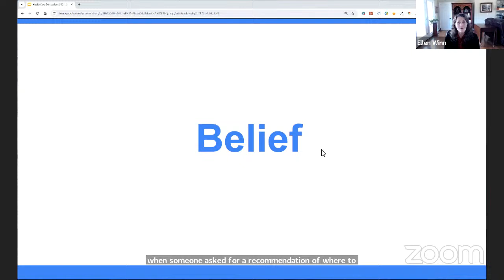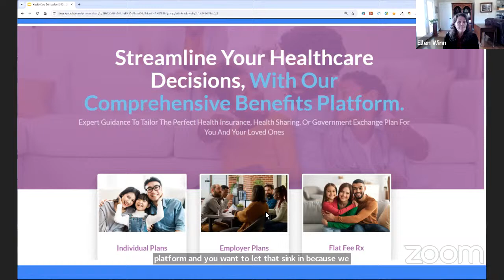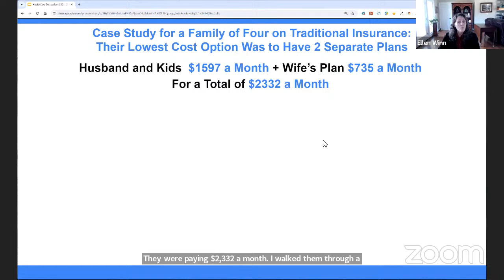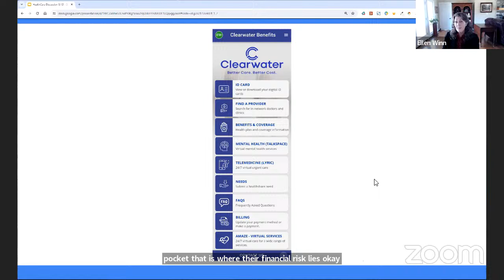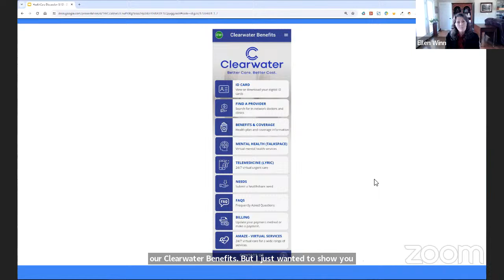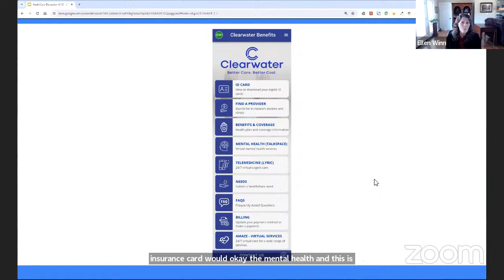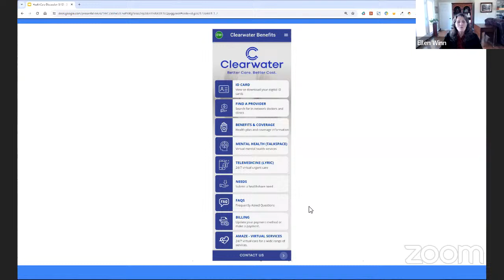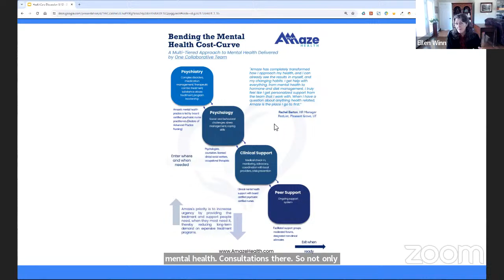Healthcare Training with Ellen Winn - 3/12/2024